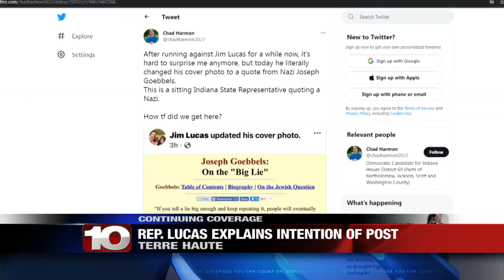State Representative speaks to News 10 after Facebook post draws criticism